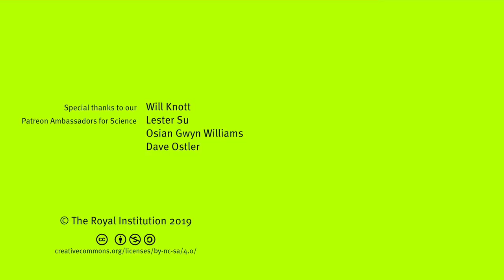Q&A: The Story of Deciphering the Ribosome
How does the ribosome read the triplet code? Could you create an artificial ribosome? Venki Ramakrishnan answers audience questions.
Venki's book is available now

Venkatraman ‘Venki’ Ramakrishnan is a Nobel Prize-winning biologist whose many scientific contributions include his work on the atomic structure of the ribosome.

Venki received the Nobel Prize in Chemistry for his work on ribosomal structure and was knighted in 2012. He is a Member of the US National Academy of Sciences, Leopoldina and EMBO, and a Foreign Member of the Indian National Science Academy. In 2015, he was elected as President of the Royal Society of London for a five-year term.

This talk was filmed at the Ri on 18 October 2018.

Darren Jones, Dave Ostler, David Lindo, Elizabeth Greasley, Greg Nagel, Ivan Korolev, Joe Godenzi, Lester Su, Osian Gwyn Williams, Radu Tizu, Rebecca Pan, Robert Hillier, Roger Baker, Sergei Solovev and Will Knott.